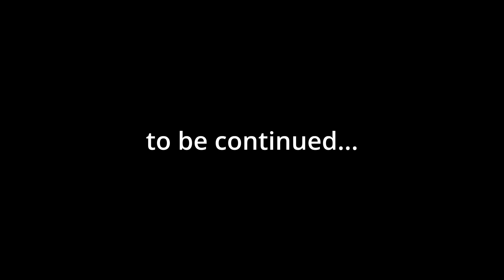New Beginnings in Hardcore Minecraft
Short and sweet this is a solid start to a new hardcore world. Consider this Ep.0!

Also I hope you like the new, non ghost, model!
I made it in Vroid!